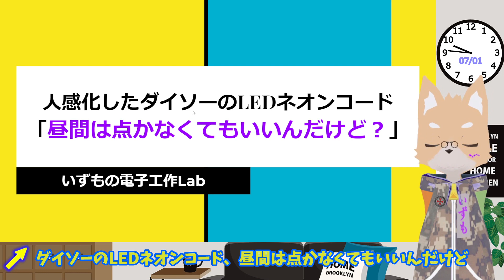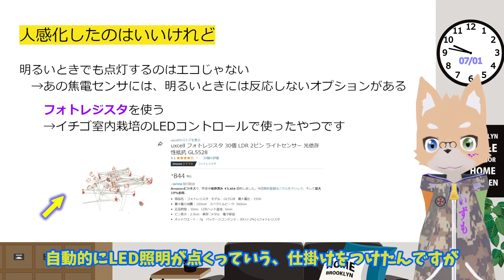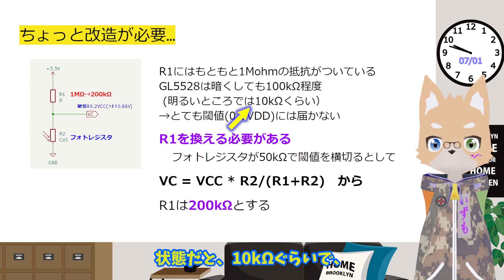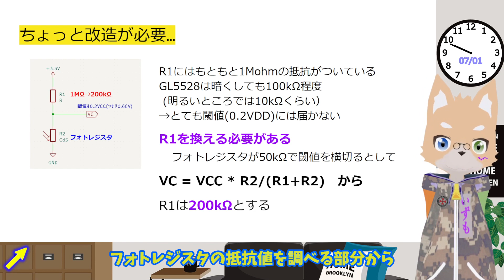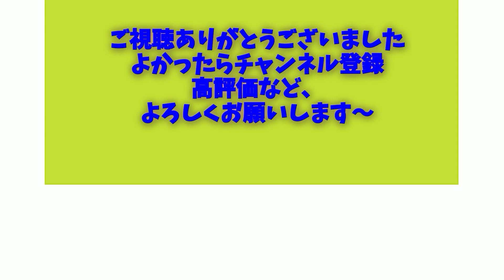ダイソーのLEDネオンコードを暗い時だけ光らせる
先週焦電センサで、LEDネオンコードを人感照明にしましたけど、これをさらに暗い時だけ点灯する様に改造します。
フォトレジスタの追加と使うフォトレジスタに合わせた抵抗値の変更です。